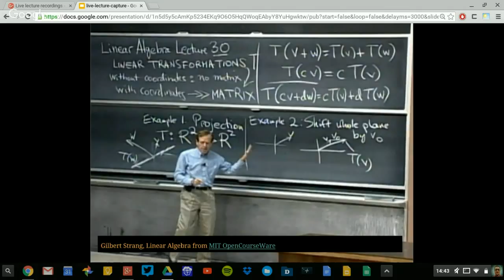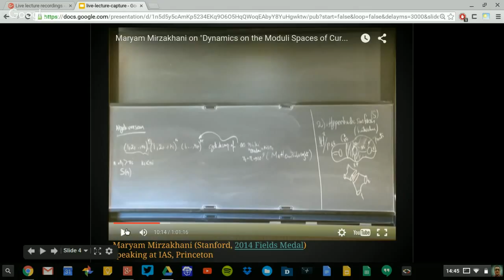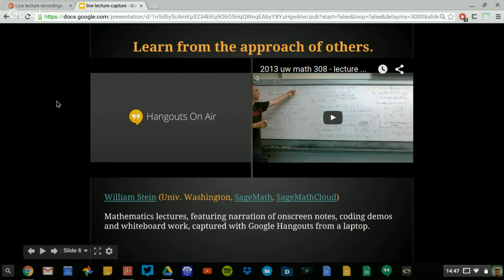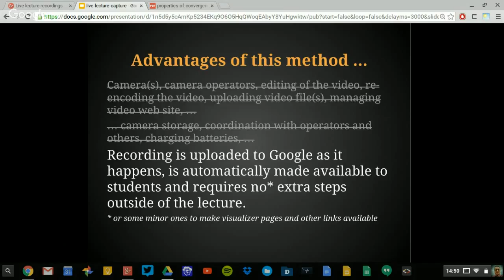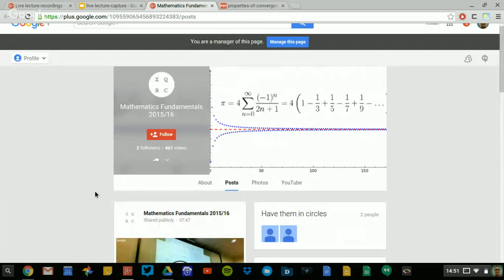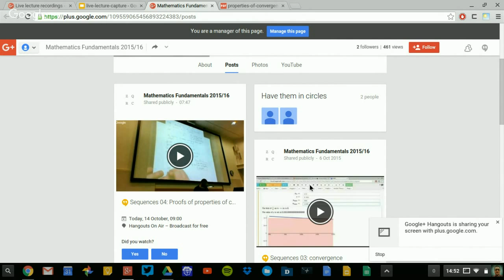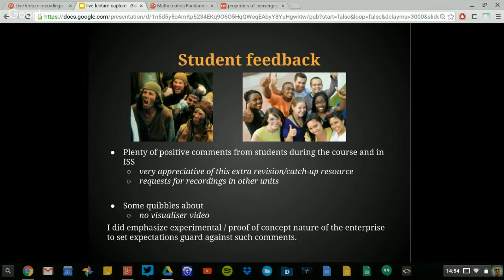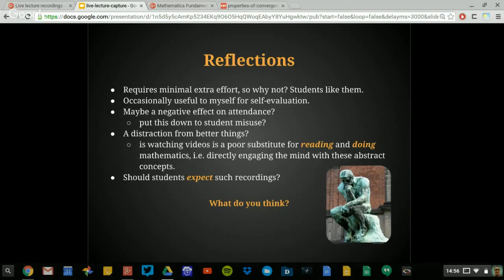Live lecture recordings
Using Google's 'Hangouts on Air' to capture live presentations with minimal extra work.